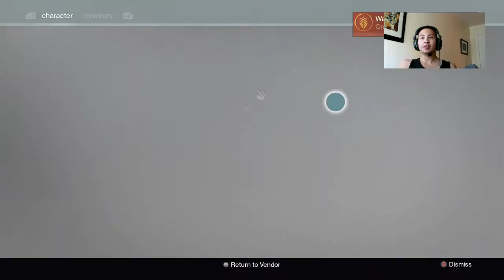Destiny doubles and trials with lightking (Part 9)